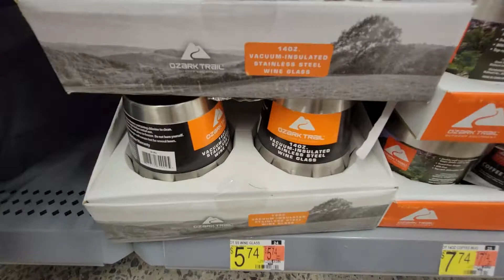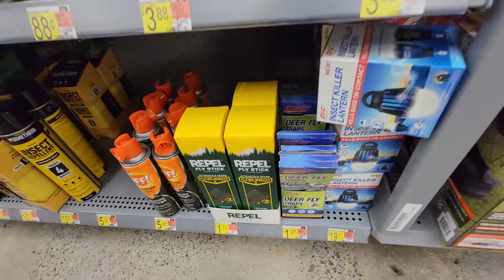Sporting Goods Pt. 23 - Walmart - Aug Sept 2021